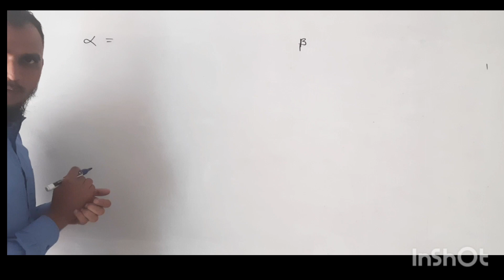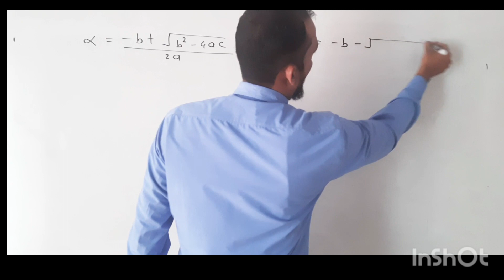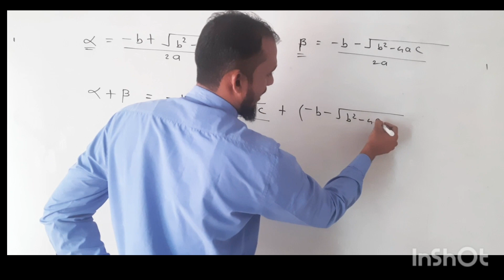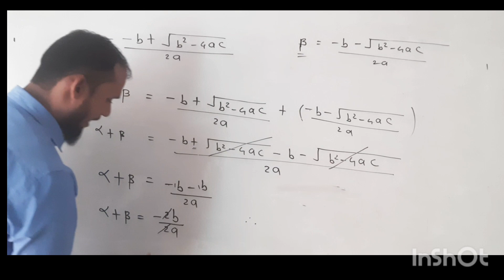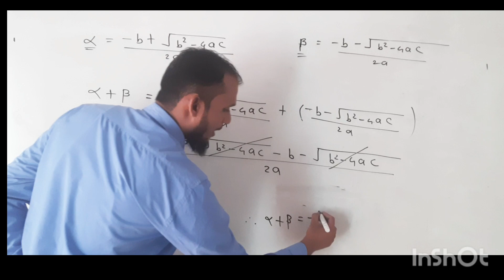Sum of zeros= -b/a (Polynomial) Class 10